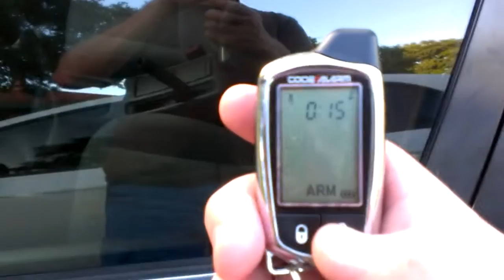Code Alarm CA6552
Remote start demonstration